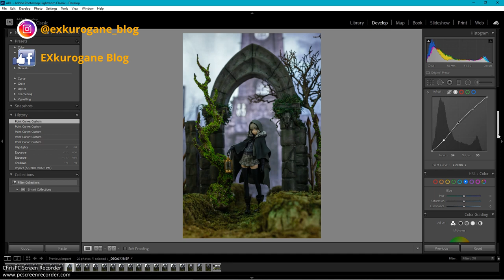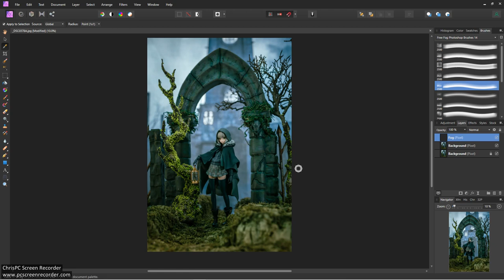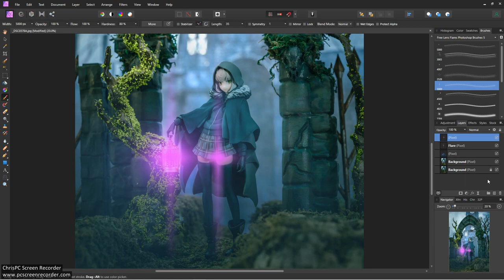Photographing Anime Figures: Sega SPM Prize Add Gray from Lord El-Melloi Case Files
A Behind The Scenes look into my latest toy photography / figure photography work on Sega SPM prize figure of Add Gray from Lord El-Melloi Case Files: Rail Zeppelin Grace Note, which is a spinoff of the Fate / Type Moon franchise. So, she actually falls under my FGO / Fate Grand Order photography project, even though she does not originate from FGO. The entire concept is based on a dark, cold and gloomy location which appears to be a mysterious and haunted ancient ruin in the form of 3D printed diorama.

The scene was made from a mix of handmade parts, parts printed with a standard FDM 3D printer, as well as a new prototype coming off from my first resin SLA 3D printer. The figure with the scene is photographed under studio lighting, in a studio photography style setting. With this video I tried to squeeze in as much Toy Photography tutorials or guidelines into a video less than 15 minutes in length.

At the end of this video, from 10:18 onwards, you will also get the full screen recording of my color grading and photo editing process in Adobe Lightroom and Photoshop, which I personally use Affinity Photo.